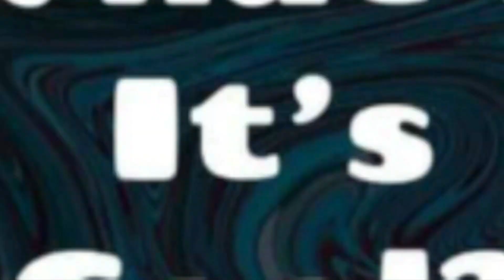Reaction: All Of Us Are Dead - Official Trailer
Keep that support going

Peace